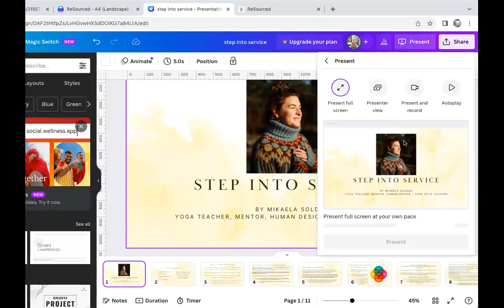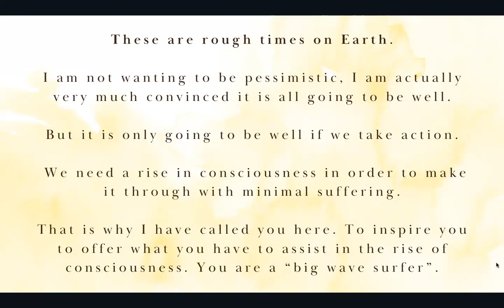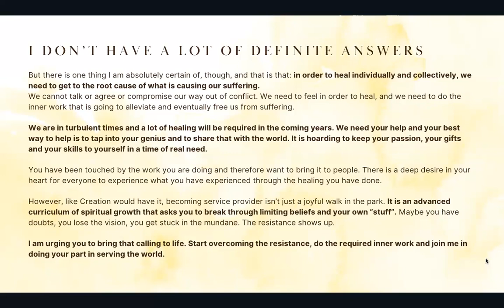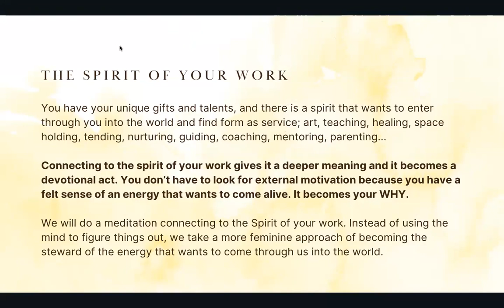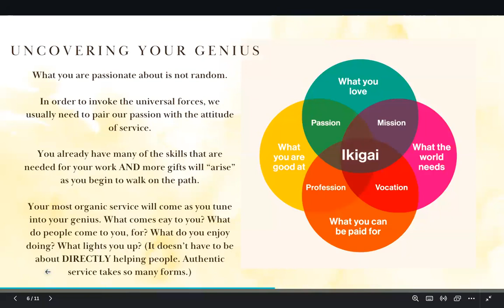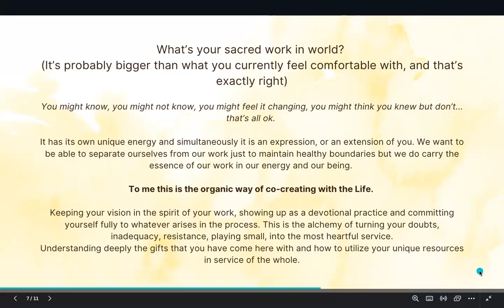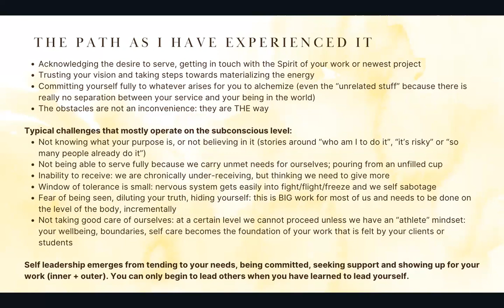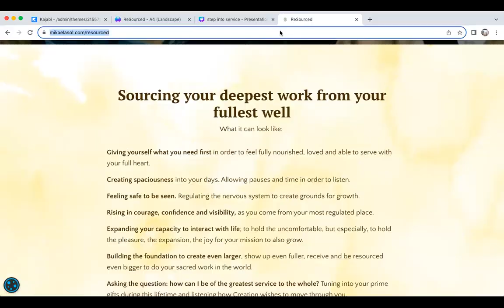Step into Service – a Masterclass for conscious service based entrepreneurs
Why stop holding yourself back and muster up your courage to step into service NOW!
Sign up for ReSourced and equip yourself with internal tools to amplify your capacity to serve, to hold, to lead.